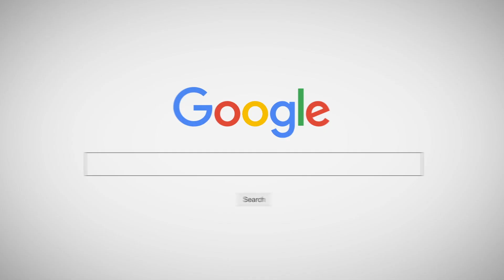คลาสเรียนเต้น I PINK VENOM - BLACKPINK COVER.by PORPOR x T.AOY